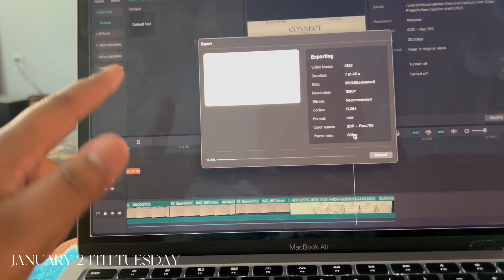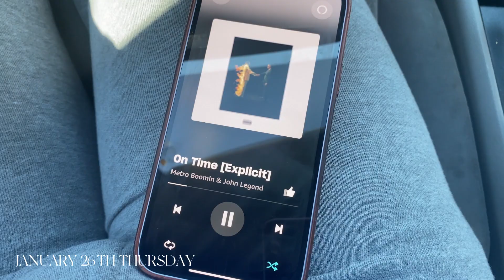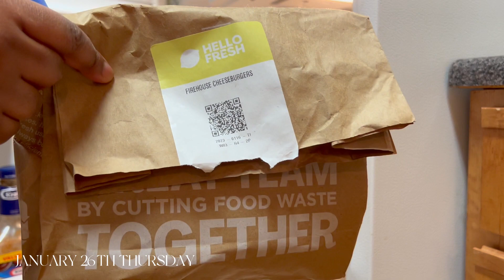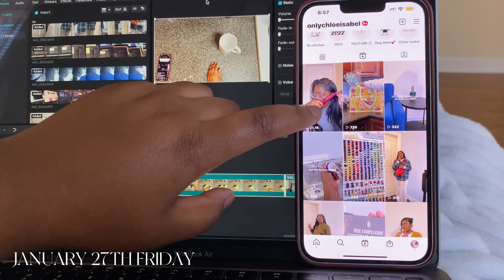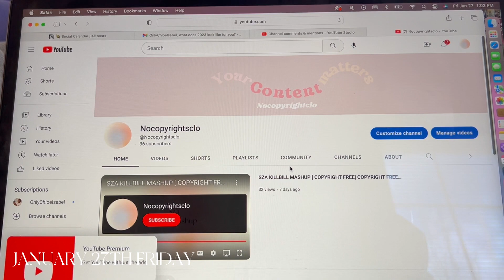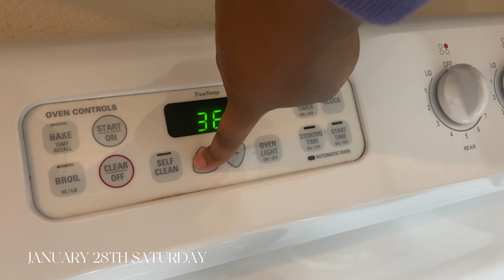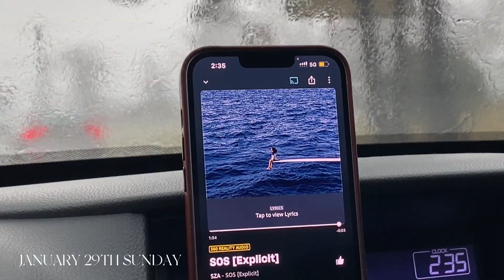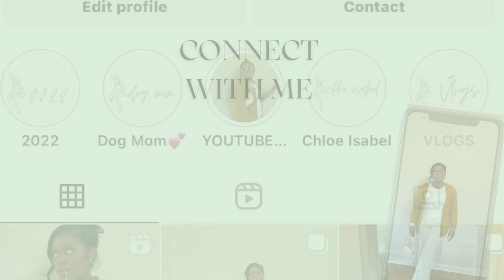WEEKLY VLOG| BEING A CONTENT CREATOR + NEW SKIN CARE + BIRTHDAYS + COOKING!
HI bells, welcome to another weekly vlog
♡︎POSTING SCHEDULE♡︎
Friday, Wednesday, Sunday

 ♡︎FAQ♡︎
AGE: 20
RACE: AFRICAN AMERICAN
CAMERA: IPHONE 12 pro max + IPHONE 14 PRO + CANON POWERSHOT SX530 HS